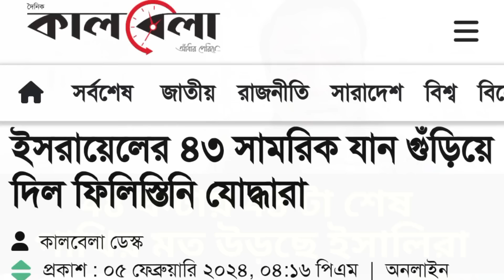48 ঘন্টায় 43 টা শেষ ইসালিদের || পাখির মত উড়ছে ইসালিরা